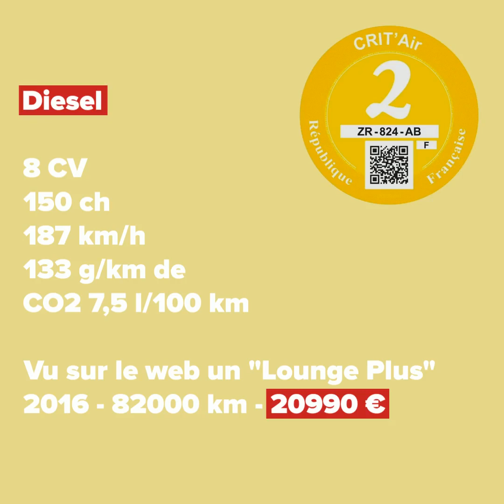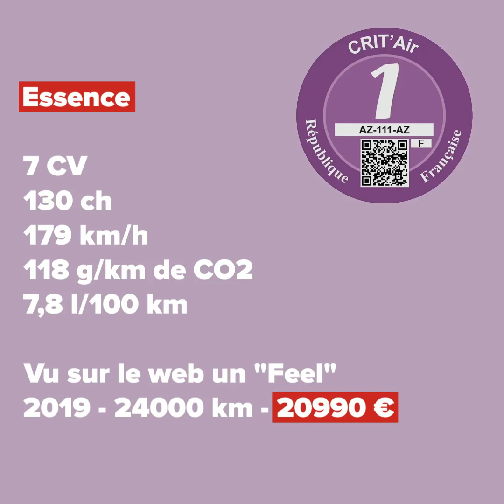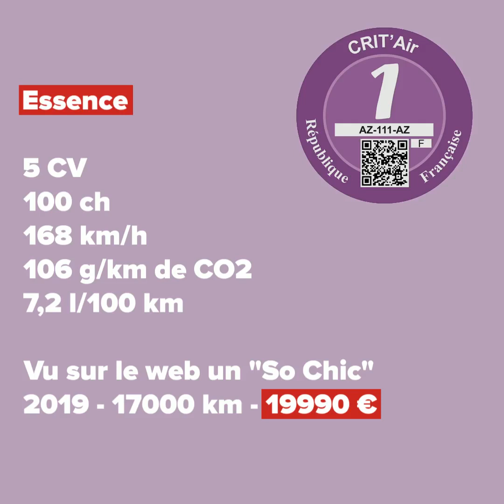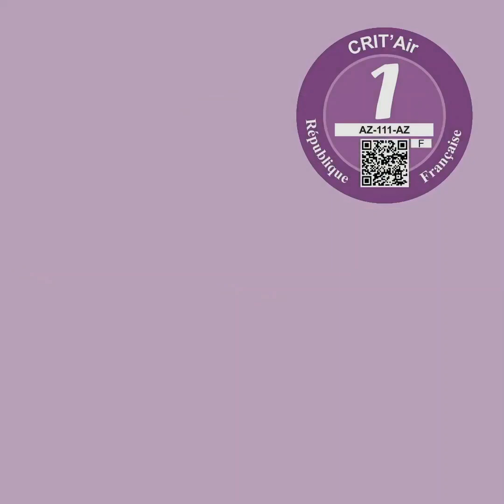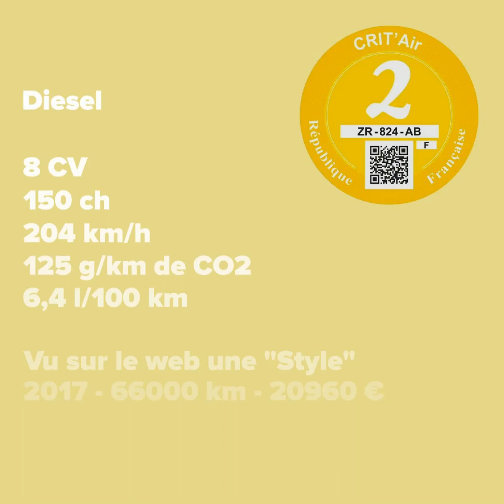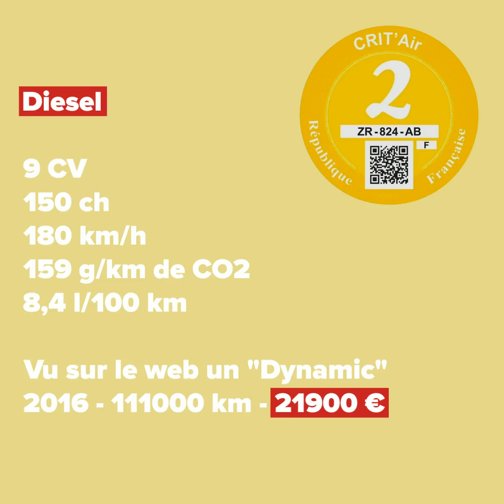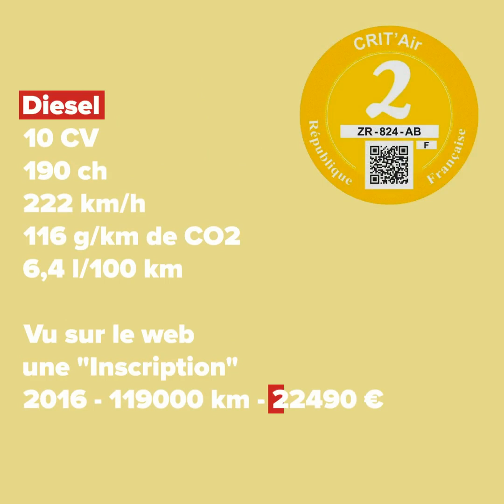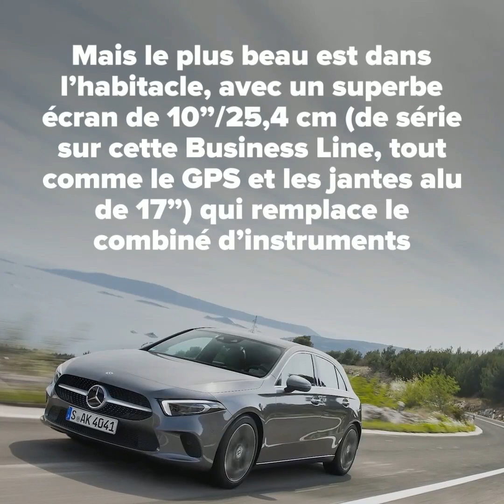Dossier Occasion - Votre budget - 20 000 €